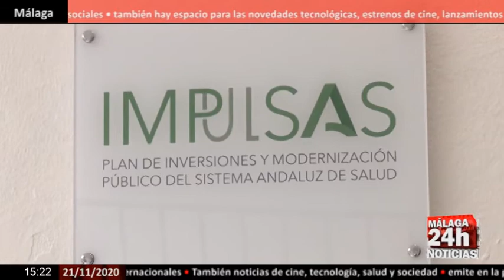🔴Noticia - Bendodo visita las obras del Centro de Salud Mental de Fuengirola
El consejero de la Presidencia de la Junta de Andalucía, Elías Bendodo, ha visitado las obras del Centro de Atención de Salud Mental de Fuengirola. Este proyecto, ha supuesto una inversión de casi 380.000 euros y tiene como objetivo una mejora en la atención y las condiciones de los pacientes. Es por eso que la Junta va a invertir en toda Andalucía 167 millones de euros de los Fondos Covid a mejorar las infraestructuras sanitarias. A los 117 millones iniciales, se van a sumar 50 millones de euros con el fin de reforzar los servicios ante la pandemia.

English:
The counselor of the Presidency of the Junta de Andalucía, Elías Bendodo, has visited the works of the Mental Health Care Center of Fuengirola. This project has involved an investment of almost 380,000 euros and aims to improve the care and conditions of patients. That is why the Junta is going to invest 167 million euros of Covid Funds throughout Andalusia to improve health infrastructures. To the initial 117 million, 50 million euros will be added in order to strengthen services in the face of the pandemic.

Live streaming